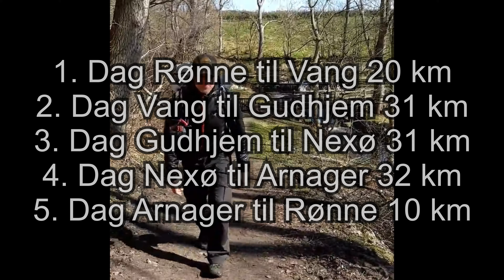Kyststien Bornholm 2021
Rundtur langs kysten på Bornholm